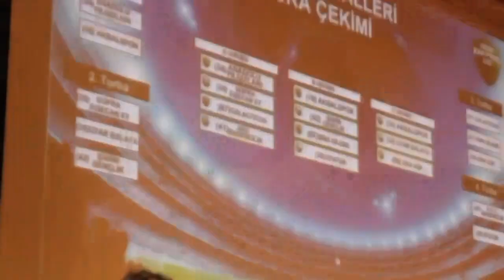Rose Cafe SK - Volkan Petrol iddaa Rakipbul İzmir Ligi 2013 Açılış Sezonu 01 Nisan